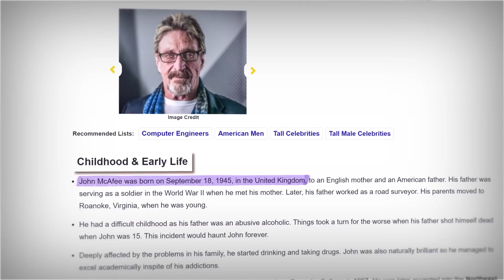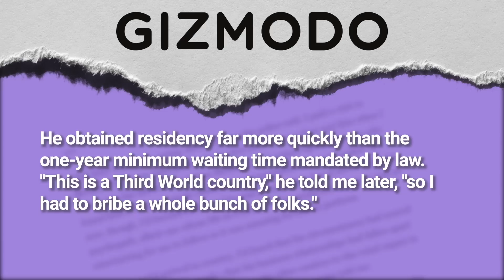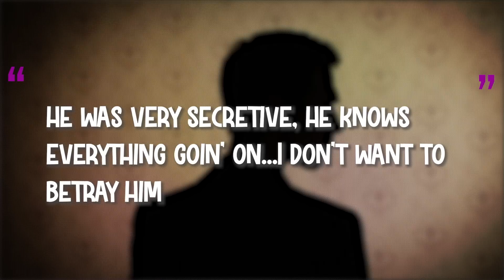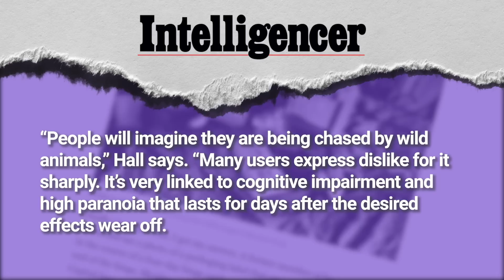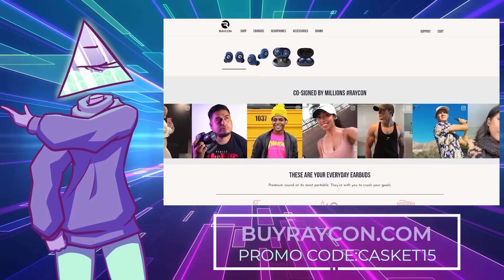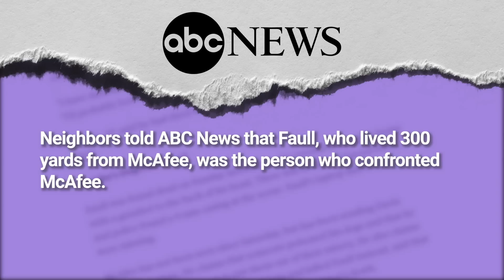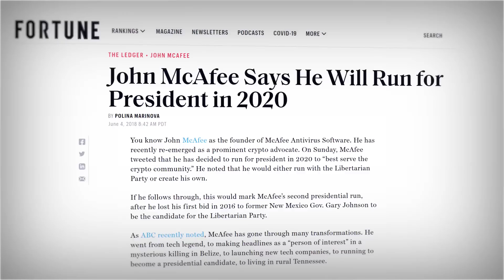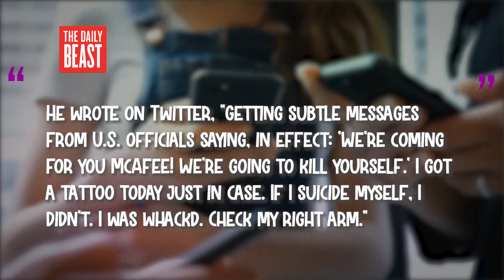The Spiral of John McAfee | Corporate Casket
Writers/Researchers/Helpers:
Ali Zagame